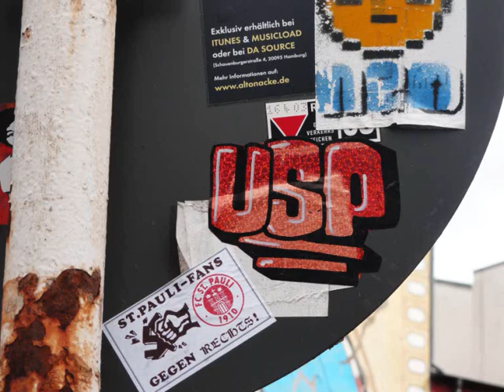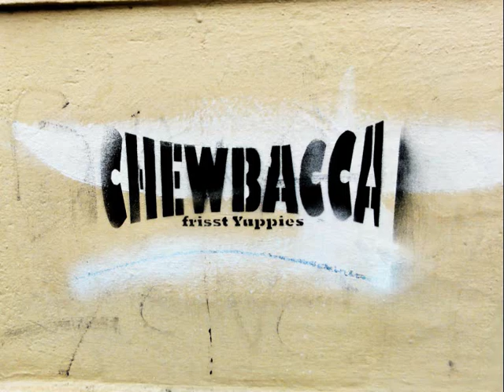Streetart Spaziergang Sankt Pauli Teil 78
Hooligans für OZ!